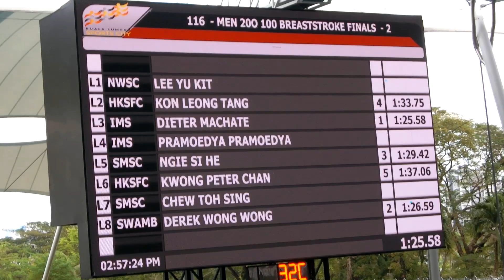20191207 男子100蛙2(K/P)@Malaysia Masters